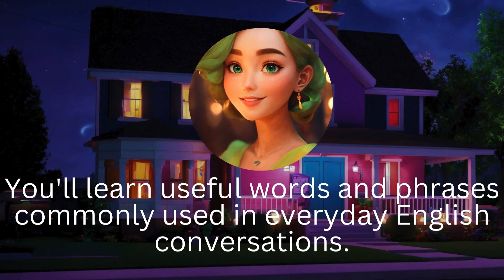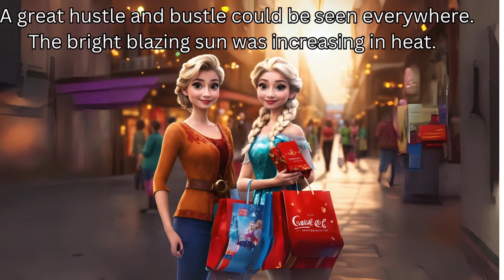Everyday English Speaking and Listening Practice - Daily Life English Conversation Practice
Daily Life English Conversation. Everyday English Speaking and Listening Practice.